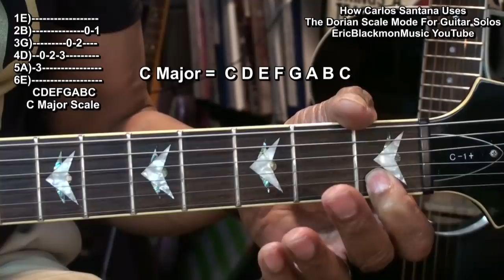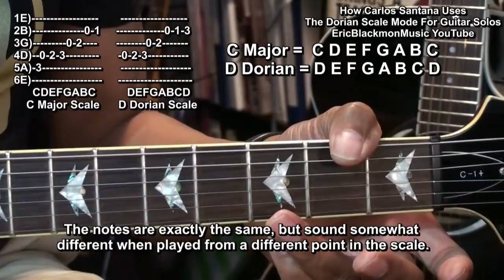How Carlos Santana Uses The Dorian Scale Mode To Play Guitar Solos Oye Como Va